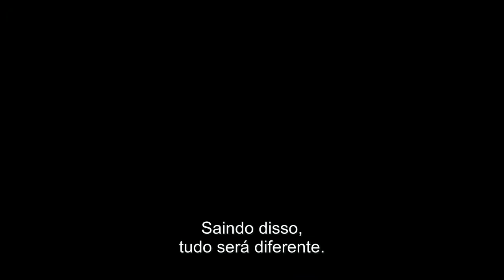Science Fiction Volume One: The Osiris Child - Trailer (Legendado)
Direção:  Shane Abbess
Elenco: Kellan Lutz, Daniel MacPherson, Isabel Lucas

Sinopse: A história se passa no futuro, em tempos de colonização interplanetária. Sy Lombrok (Kellan Lutz), um ex-enfermeiro e que agora é um andarilho, com um passado assombrado, forma uma aliança improvável com Kane Sommerville (Daniel MacPherson), um tenente que trabalha fora do mundo militar Exor. Em meio a uma crise global, numa corrida contra o tempo eles vão atrás da filha de Kane, Indi (Teagan Croft).